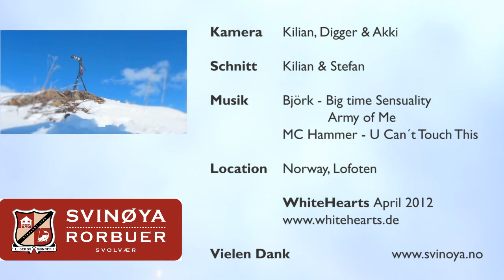Skiing on Dream Islands - Lofoten | Norway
In April 2012 we were on a two week-skiing-journey in northern Norway far above the Arctic Circle.. At first at the island chain of Lofoten, then near Tromsö, in the spectacular Lyngen Alps. See the three episode film-clip about this Norway-trip. Skiing with a constant sea view is truly a unique experience!

Episode 2 of Lofoten 2012